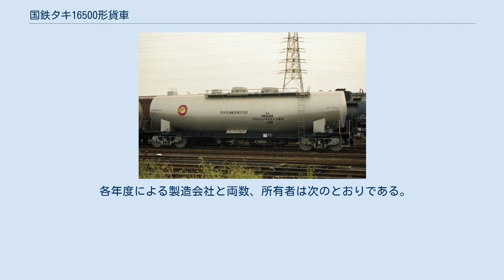国鉄タキ16500形貨車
国鉄タキ16500形貨車（こくてつタキ16500がたかしゃ）は、1969年（昭和44年）から製作された、プロピレンオキサイド専用の 35 t 積 貨車（タンク車）である。
1987年（昭和62年）4月の国鉄分割民営化後は日本貨物鉄道（JR貨物）に車籍を承継された。
 タキ16500形は1969年（昭和44年）から1993年（平成5年）にかけて28両（タキ16500 - タキ16527）が日立製作所、日本車輌製造の2社にて製作された。
 落成当時の所有者は、昭和電工、周南石油化学、日本石油輸送の3社であった。
その主な常備駅は、鶴見線の扇町駅、山陽本線の周防富田駅（その後1980年（昭和55年）10月1日新南陽駅に改名）、東海道本線貨物支線の東高島駅である。
 その後、周南石油化学所有車5両は、1978年（昭和53年）10月1日に徳山曹達へ名義変更した。
 1979年（昭和54年）10月より化成品分類番号「燃32」（燃焼性の物質、引火性液体、危険性度合1（大））が標記された。
 約25年間に渡り増備されてきたため、系列的にはタキ35000形からの派生車9両（タキ16500 - タキ16508）、タキ17000形からの派生車3両（タキ16509 - タキ16511）、タキ38000形からの派生車16両（タキ16512 - タキ16527）の3つに大別できる。
 キセ（外板）付きドームなしタンク車であり、荷役方式は上入れ、上出し式である。
 塗色は、黒又は銀色であり、寸法は3系列により大きく異なる。
換算両数は積車5.5、空車2.0、最高運転速度は75km/h、台車は12t 車軸を使用したTR41C、TR41E-13、TR225、TR213C、TR213Dである。
 1987年（昭和62年）4月の国鉄分割民営化時にはタキ16504を除く19両がJR貨物に継承され、JR化後も1993年（平成5年）まで製作され、1995年（平成7年）度末時点で23両（タキ16500 - タキ16502、タキ16508 - タキ16527）が現存していたが、2008年（平成20年）度に最後まで在籍した7両（タキ16509、タキ16511、タキ16523 - タキ16527）が廃車となり同時に形式消滅となった。